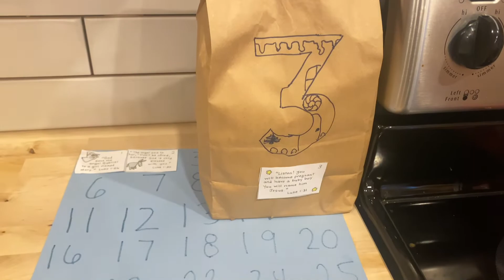VLOGMAS DAY 3 | Gingerbread Houses, Christmas Party, Christmas Lights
Hi friends! ⋒
Here is a short vlog of our day! We made a gingerbread house, went to a Christmas party and saw Christmas lights at night.

age: 23
kids: Nolan (2 years old) + Easton (6 months)
channel type: motherhood + vlogs